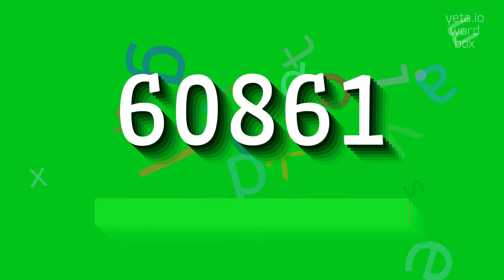How to say "60861"! (High Quality Voices)